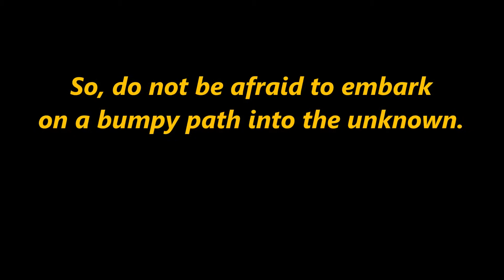Morocco 2019: highlights - trailer